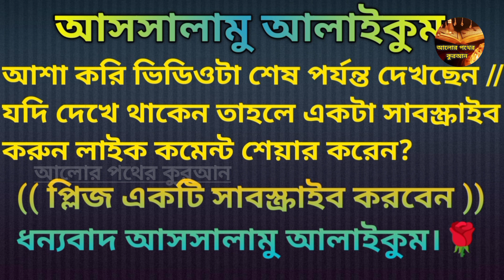মাছ খাওয়ার পর ভুলেও দুইটি খাবার খাবেন না | HM Jobayer Ahmad | Nasiha present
মাছের সাথে ২দুইটি খাবার গুলো খাবেন না || খেলে আপনার ক্ষতি হবে || New Islamic Video 2023

মাছ খাওয়ার পরে  ২টি খাবার খাওয়া যাবে কিনা?
এ সম্পর্কে ইসলামী শরীয়াহ কি বলি ???

আসসালামু আলাইকুম ...
প্রিয় দেশী ও প্রবাসী বন্ধুগণ !
আমাদের ভিডিওটি ভালো লাগলে অবশ্যই ফেসবুক,  ইমু, হোয়াটসঅ্যাপ এবং মেসেঞ্জারে শেয়ার করবেন । ইসলামের প্রতিটি বানী ছড়িয়ে দিতে ''আলোর পথের কুরআন'' চ্যানেলটি সাবস্ক্রাইব করে বেল আইকনে ক্লিক করুন, যেন নতুন নতুন ভিডিও [ কুরআন তিলাওয়াত, সঙ্গীত ও বিষয় ভিত্তিক আলোচনা ] দেওয়া মাত্রই সবার আগে পেয়ে যান । জাযাকাল্লাহু খইরান।